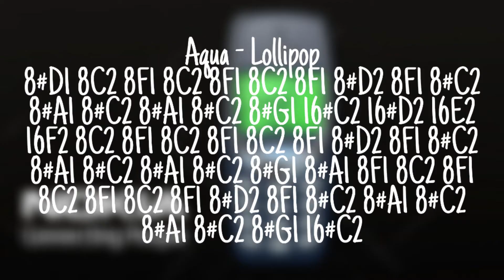Aqua - Lollipop (Candyman) || NOKIA 3310 Composer with lyrics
I made music with a Nokia 3310, the classic phone from the early 2000's!
This Channel provides music composed with NOKIA 3310 and 1100. Use this as ringtones for your phone.

Lyrics:
I am the Candyman,
Coming from Bountyland.
Coming from Bountyland.
I wish that you were my Lollipop.
Sweet things, I will never get enough.
If you show me to the sugar tree,
Will you give me a soda pop for free.
Come with me Honey, (Oh)
I'm your sweet sugar Candyman.
Run like the wind, fly with me to Bountyland. (Oh)
Bite me, I'm yours, if you're hungry please understand.
This is the end, of the sweet sugar Candyman.
Oh my love, I know you are my Candyman,
And oh my love, your word is my command.
And oh my love, let us fly to Bountyland.
you are my Lollipop,
(Oh) sugar sugar top
(Oh) you are my Lollipop,
I wish that I were a Bubble Yum,
Chewing on me baby all day long.
I will be begging for sweet delight,
Until you say I'm yours tonight.
Come with me Honey,
Run like the wind, fly with me to Bountyland.